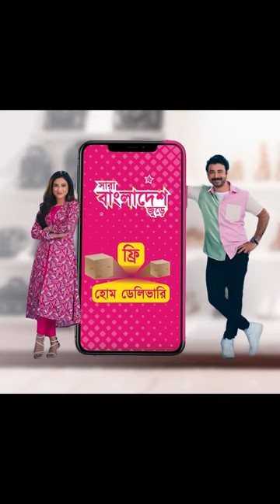𝐇𝐞𝐫𝐢𝐤𝐞𝐧 𝐆𝐞𝐧𝐮𝐢𝐧𝐞 𝐋𝐞𝐚𝐭𝐡𝐞𝐫 𝐂𝐫𝐨𝐬𝐬 𝐒𝐭𝐫𝐚𝐩 𝐅𝐚𝐬𝐡𝐢𝐨𝐧 𝐒𝐥𝐢𝐩𝐩𝐞𝐫| অর্ডার করতে: 𝟎𝟏𝟖𝟑𝟐-𝟖𝟖𝟑𝟐𝟑𝟐 |Shop Now Heriken.com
𝐇𝐞𝐫𝐢𝐤𝐞𝐧 𝐆𝐞𝐧𝐮𝐢𝐧𝐞 𝐋𝐞𝐚𝐭𝐡𝐞𝐫 𝐂𝐫𝐨𝐬𝐬 𝐒𝐭𝐫𝐚𝐩 𝐅𝐚𝐬𝐡𝐢𝐨𝐧 𝐒𝐥𝐢𝐩𝐩𝐞𝐫 ..🔥🔥

✅ অর্ডার করতে আপনার নাম, ফোন নাম্বার এবং এড্রেস দিয়ে ইনবক্স অথবা ফোন করুন: 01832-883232 অথবা হোয়াটস অ্যাপ করুন |